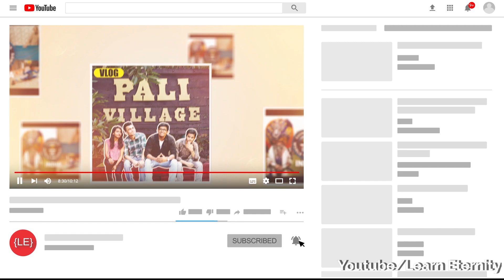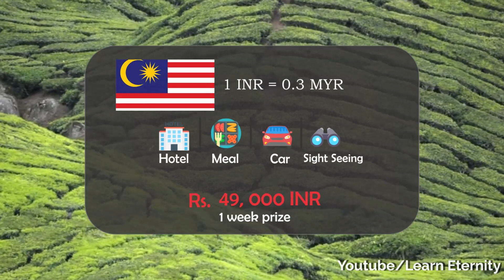Top 10 cheapest countries to travel from India in 2019 - Budget travel without VISA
cheapest country to travel from India - TOP cheapest countries to visit in 2019. Budget travel and without visa you can visit this countries.

Forget about swanky vacations to an USA and UK for the people like us travelling is not a hobby; it is rather a way of life a necessity in order to survive the everyday drudgery. We have a list of cheap countries that you can visit from India without burning a while in your pocket. if you've always thought that flying out of India is expensive business and that you would have to scrimp and same to get an international getaway, we've going to quash you misconception